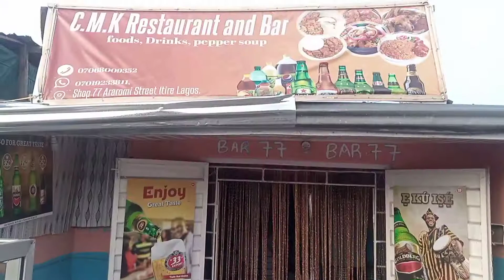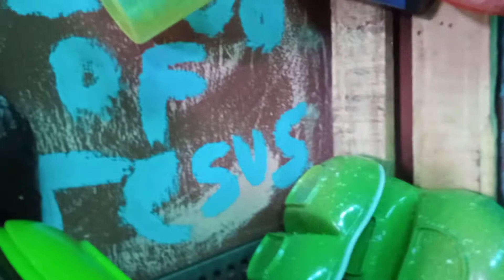Tour of the New Shop, See how my small kitchen looks like now 😳😁